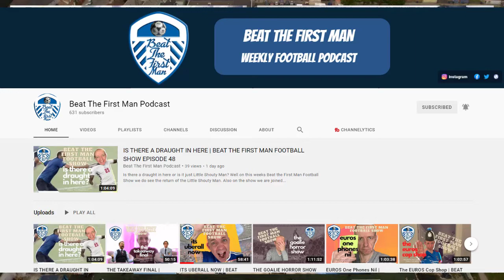Leeds United, Laughs, and Musical Guests | You Tell Me Ep. 4 Featuring Reidy of Beat the First Man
Leeds United to win the Premier League with Marcelo Bielsa! In the stands with 40,000 fans at Elland Road for League One Promotion!  Beat the First Man has high hopes and has seen it all.  In this episode, Anthony and Jinty hear from Reidy, the Scotsman by birth and Leeds United since he was 6-years-old.  He tells us about what it's like to support the club he loves as well as create a YouTube channel for football fans that need a laugh (or are looking for exclusives on SGTPFC: Stoke Gabriel and Torbay Police FC)!

With unique segments like Dad v Lad and Ted's Little Knob of The Week, along with Zooming In to have conversations with musicians about their music, but also their best five-a-side, if you haven't already found Beat the First Man, go check him out and subscribe here at this link

0:00 - Intro
1:00 - Leeds United
11:44 - Dad v Lad
13:00 - The Risk of England Winning Euro 2020
25:10 - How Old?
28:40 - How Beat the First Man came to be
33:35 - Ted from the movie Ted: Celebrity Guest
35:20 - Zooming In with Musicians
41:42 - Little Shouty Man
44:54 - Stoke Gabriel and Torbay Police FC Exclusives
53:30 - Where to Find Beat the First Man
57:00 - Bloopers